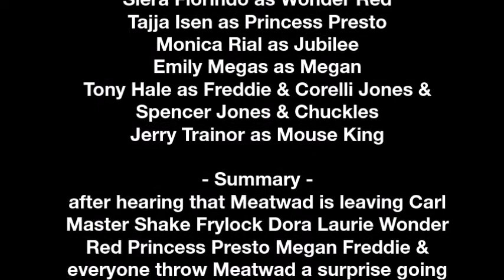Aqua Teen Hunger Force 2 will become a 2nd Nickelodeon film releasing on June 23, 2023